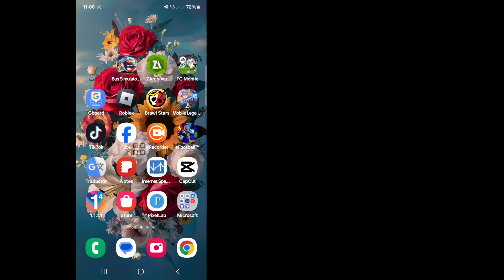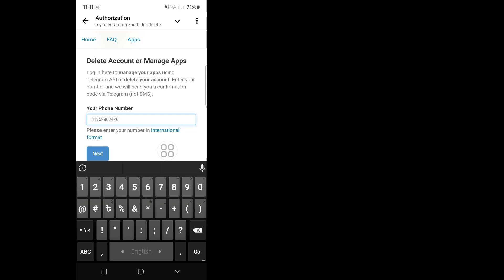Cómo eliminar una cuenta de Telegram de forma permanente (actualizado)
En este video te mostraré cómo eliminar una cuenta de Telegram de forma permanente. Mira este video con atención y no te lo saltes. Si te saltas este video, no lo entenderás muy bien. Si tienes algún problema, puedes preguntarme y comentar a continuación. Intentaré resolver tu problema. Gracias.

Cómo eliminar una cuenta de Telegram de forma permanente,
cómo eliminar una cuenta de Telegram de forma permanente en Android,
página de desactivación de Telegram,
cómo eliminar una cuenta de Telegram de forma permanente al instante,
cómo eliminar una cuenta de Telegram de forma permanente en iPhone,
cómo eliminar una cuenta de Telegram de forma permanente en 2024,
cómo eliminar una cuenta de Telegram de forma permanente en Bangla,

❤️Comparte con tus amigos  Amigos...